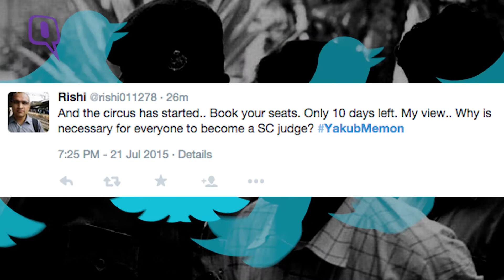Yakub Memon Might Not Be Hanged Yet; He Still Has Options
Memon, a key conspirator with Dawood Ibrahim in the 1993 Mumbai serial blasts case, is one of ten convicts who was given the death penalty by a special TADA court.
His death sentence was upheld by a Supreme Court bench on March 21, 2013.